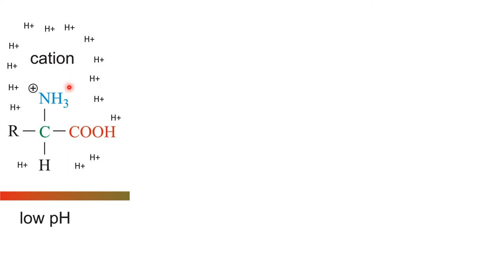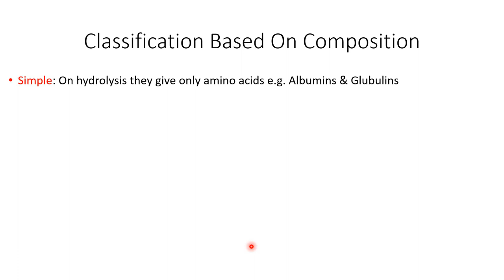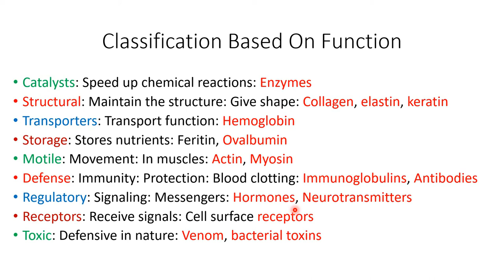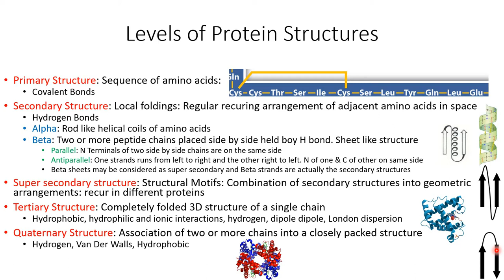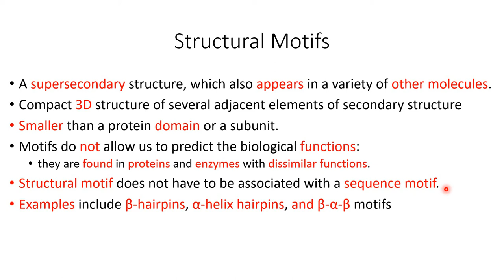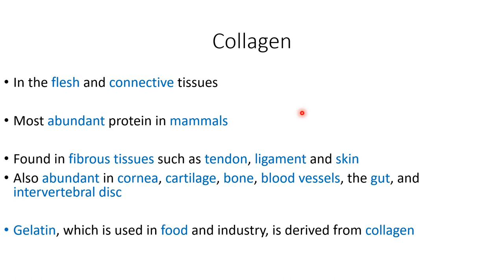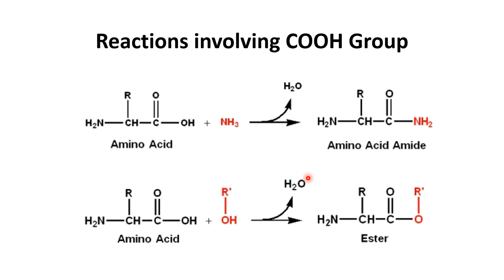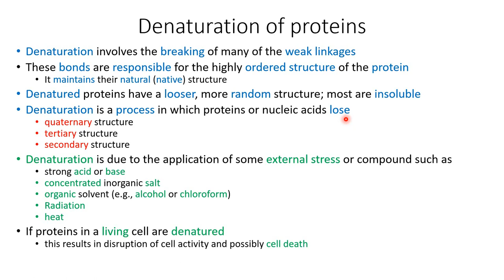Proteins Classification, Levels & Properties | Lecture 4b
For more interesting lectures and videos:
This lecture is about  proteins, functions of proteins, their structure and types. Classification of proteins include based on composition, based structure and based on function. It includes levels of protein sturcutures, physical and chemical properties of proteins, colloidal nature and denaturation of proteins.